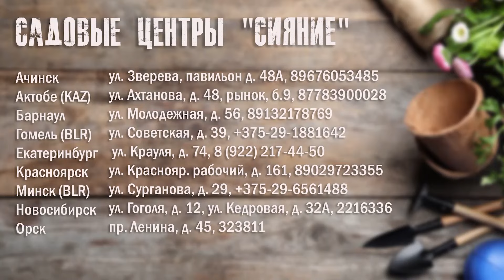Как посадить пион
В этом ролике Вы увидите пошаговую посадку пиона.
Делайте всё по инструкции и у Вас всё получится.

Смотрите и запоминайте важные моменты

Место посадки:
Сухое - застоя воды пионы крайне не выносит
Идеально найти место, где полное солнце с утра и вечером, в полдень полутень.
Время посадки:
ЗКС – в течение всего сезона.
Посадочная яма
Выкапываем посадочную яму диаметром 60 см, глубиной 60 см.
Дренаж
На дно посадочной ямы насыпаем дренаж слоем 10 см (керамзит или небольшие куски пенопласта 5х5 см).
Подготовка грунта
Первая часть грунта - 1 часть плодородного грунта, 1 часть перегноя или компоста, все части перемешиваем.
Вторая часть грунта - 1 часть плодородного грунта, 1 часть перегноя или компоста 2–4 литров биогумуса. Все части перемешиваем.
Посадка
1. Насыпаем подготовленный грунт в посадочную яму, утрамбовываем, это важно.
2. Ставим уже подготовленный саженец (вытаскиваем аккуратно из горшка)
Подсыпаем грунт вокруг саженца таким образом, чтобы корневая шейка в посадочной яме была на уровне грунта.
3. Делаем поливочный валик.
4. Хорошо поливаем раствором «НВ-101» (на 10 литров воды 20 капель).
5. По поверхности почвы посыпаем 1 ст. ложку «Сияния-2».
6. Мульчируем скошенной травой.
Приходите за пионами в ЦПЗ Сияние своего города:

Барнаул sianie22.ru
Бобруйск sianiebobruisk.by
Гомель (Беларусь) sianiegomel.by
Екатеринбург sianie66.ru
Красноярск sianie24.ru
Минск (Беларусь) sianieminsk.by
Новосибирск sianie54.ru
Орск sianieorsk.ru

Если Вы увлечены природным земледелием, но не знаете, с чего начать, приходите за подробными консультациями в Центр природного земледелия Сияние в г. Минске на Сурганова 29 (цокольный этаж).

Наш сайт : sianieminsk.by
Наш Inst: sianieminsk

Для остальных садоводов консультации доступны в центрах Вашего города и на сайте sianie1.ru